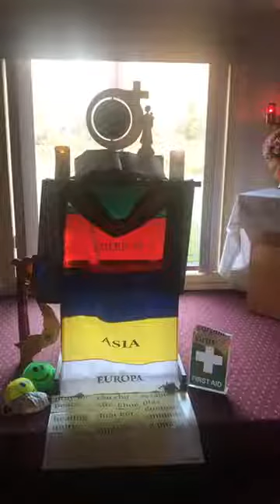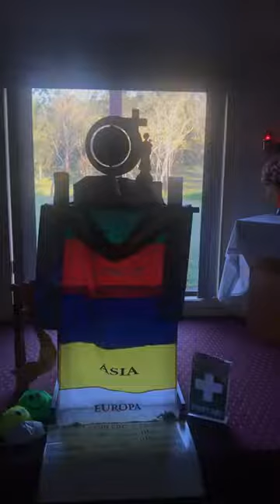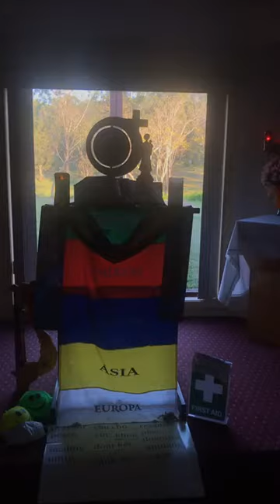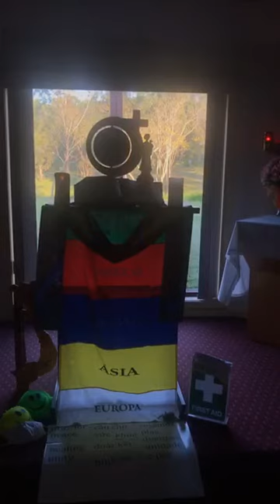NGÔI NHÀ LỜI CHÚA. 3/10 ✠ Lc 10,17 24 ‘Hãy mừng vì tên anh em đã được ghi trên trời